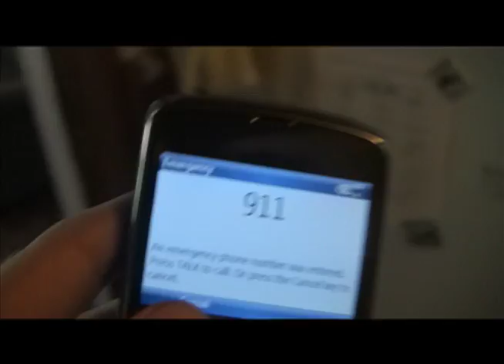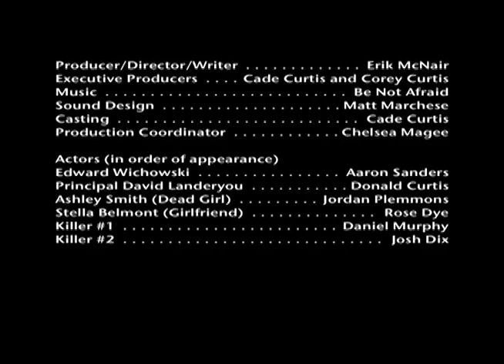No Blood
The movie we made for the 2010 Atlanta 48 Hour Film Race.